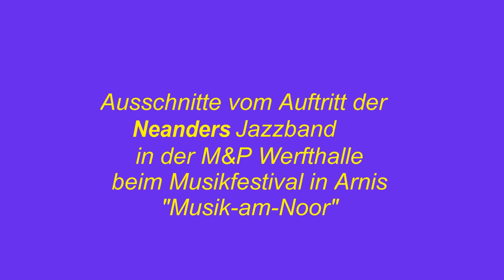Neanders Jazzband in der Werfthalle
Ausschnitte vom Auftritt der Neanders-Jazzband am 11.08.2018
in der M&P Werfthalle beim Musikfestival "Musik-am-Noor" in Arnis